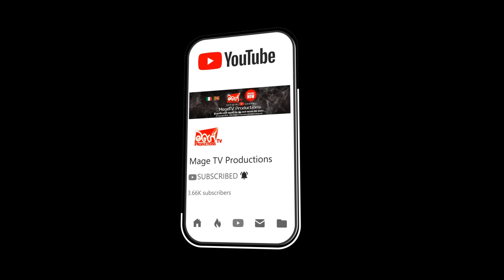AMAA | EPISODE 180 | අමා | Mage TV Productions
ශ්‍රී  ලාංකීය වෙබ් කලාවේ රස මුසු තැන් සොයන ඔබ අතරට...
° Mage TV Productions °

Don't Forget to LiKE 👍 SUBSCRIBE 🔴 SHARE 🔗 COMMENT 🖊 PROPERTY OF Mage TV Productions UNAUTHORIZED COPYING, REPRODUCTION, REPUBLISHING, UPLOADING, DOWNLOADING, TRANSMITTING OR DUPLICATING ANY OF THE CONTENT IN THIS CHANNEL  IS STRICTLY PROHIBITED. YouTube.com/MageTVProductions Official YouTube Channel ©